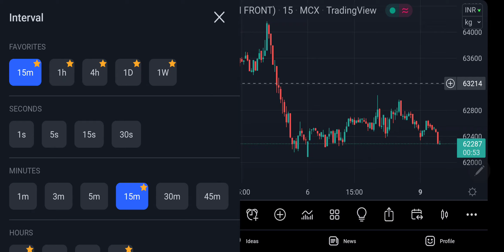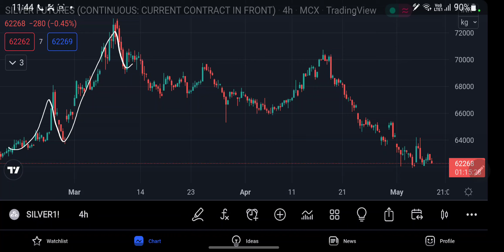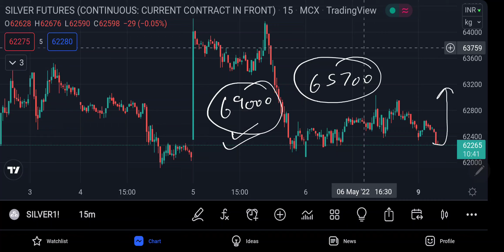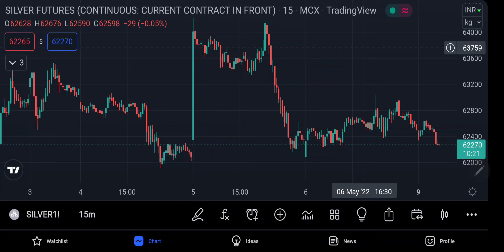Silver MCX Intraday Forecast 09052022 | Technical Analysis | Trading Strategy | Live Market